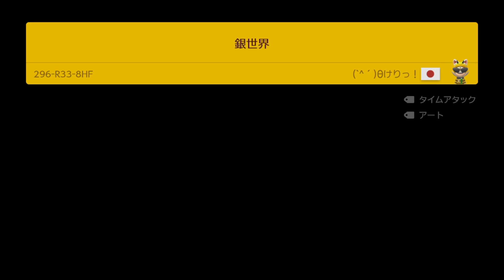[ｸﾘｱ者0]アレがアレするのでアレをアレしますw【マリオメーカー２】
いろいろ試してみたくなるお年頃なのよ(*ﾉωﾉ)w

今回はそこまで悩んではないけど、動画の構成を考えるといろいろ試しながら見ている方達にも考える時間があった方が良いのかなと思ってみたり(/ω＼)

でも時間の短いコースは無駄にチャレンジ数を増やしちゃうことも気にしつつ(´ー｀)

こう見えていろいろ考えながらやらせていただいております_(:3 」∠)_笑

効果音借用:効果音ラボ様